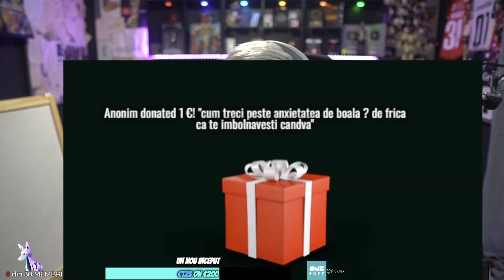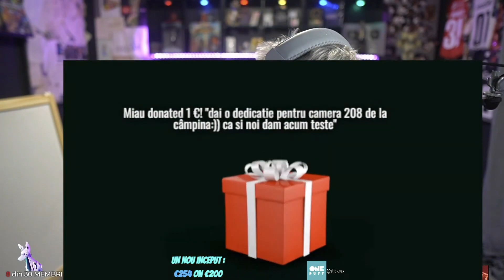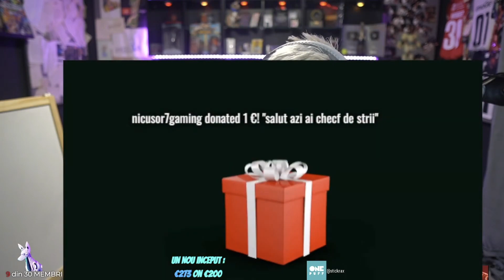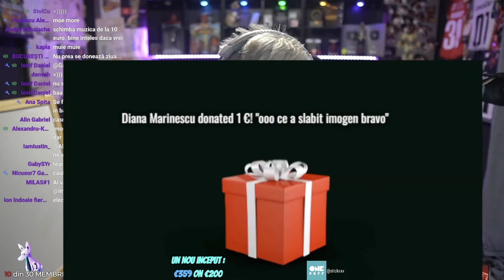IMOGEN SI AMINTIRILE DIN SCOALA 😅😁 | STORYTIME (Nu am ras in viata mea atat de tare)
IMOGEN SI AMINTIRILE DIN SCOALA 😅😁 | STORYTIME.

🧭Daca tot a inceput scoala, a venit si maestrul nostru IMOGEN pregatit cu storytime-urile lui aferente, pai da, mai radem mai alea ca e greu. Vizionare placuta! (stream highlight part 88) 🧭

🚫 Injuriile si comentariile aiurea, indiferent cui sunt adresate, nu sunt tolerate pe acest canal!! 🚫

⛔ Toate drepturile asupra clipului original iti apartin si revin in totalitate lui @imogengaming! In cazul in care creatorul continutului original sau autorul muzicii folosite pe fundal in timpul videoclipului doreste ca acest clip sa fie sters sau editat imediat, astept sa fiu contactat la adresa de email sau pe instagram, ambele fiind disponibile in descrierea canalului. Multumesc pentru intelegere! ⛔